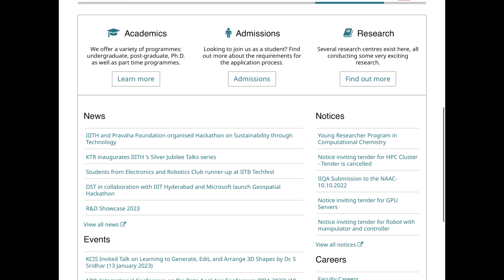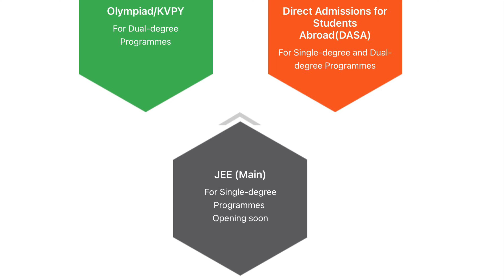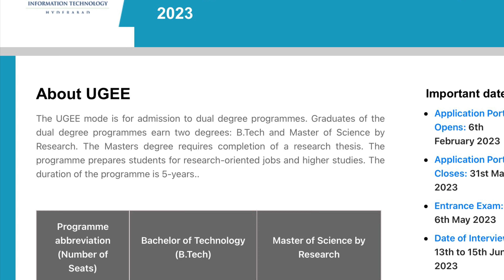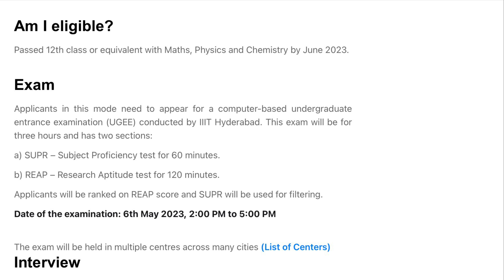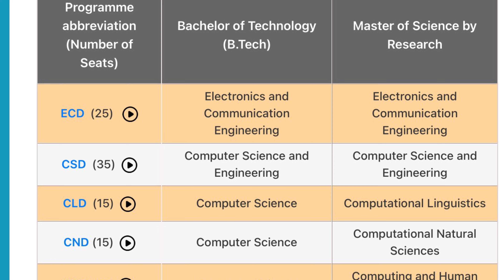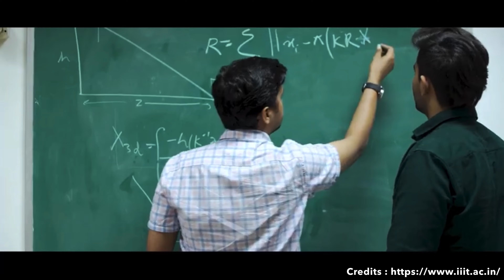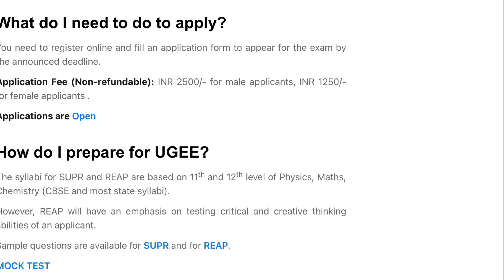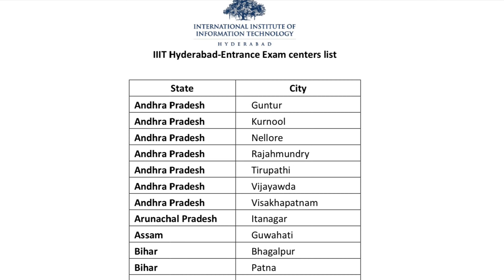❤️IIIT HYDERABAD ADMISSION THROUGH UGEE ❤️IIIT HYDERABAD ADMISSION PROCESS IN తెలుగు❤️JEE MAIN 2023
In this video we are discussing about one the admission mode into IIIT HYDERABAD.

Jee
Jee advanced
BITSAT
VITEEE
IIIT HYDERABAD
IIIT
IISER
IIT
NIT
IISC BANGALORE
JOSAA
CSAB
Jac Delhi
Jee Results
NIT Placements
IIT Placements,
Highest package
Best colleges
KVPY